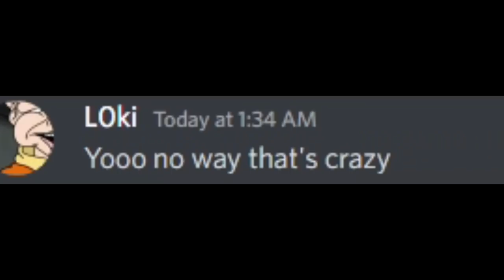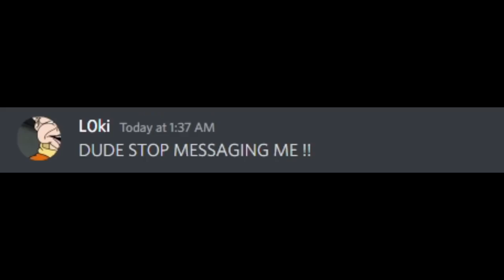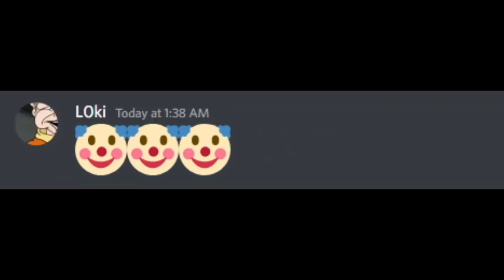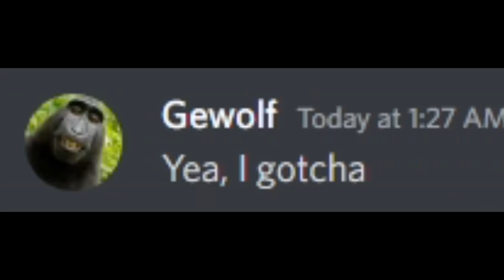My Friend was on the ENEMY TEAM during my PROMO GAME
Valorant: My Friend was on the enemy team during my PROMO GAME
➡️ Wanna join our games?
➡️ In-game name: Dittozkul
➡️ Nickname: Dittoz

My Friend threw my promo game, this happened next
Best Friend friend was on the Enemy Team in Ranked...
Best Friend was on the ENEMY TEAM during my PROMO GAME
Friend was on the ENEMY TEAM during my PROMO GAME